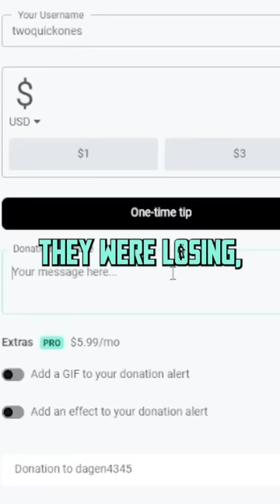Donating to a Streamer With ZERO Viewers